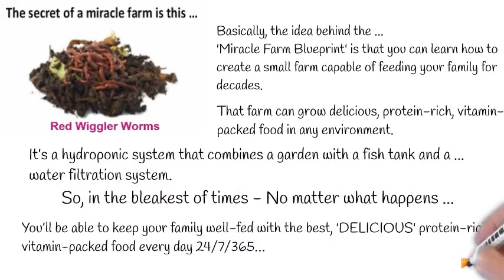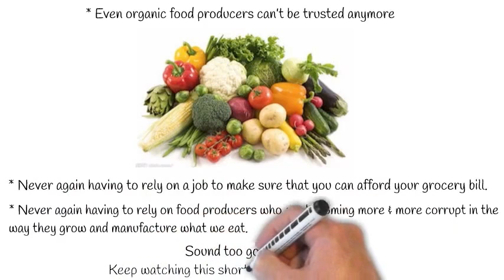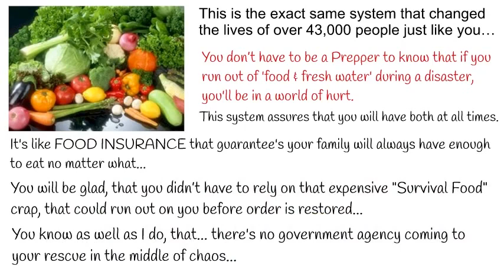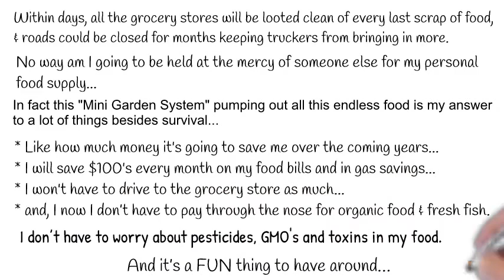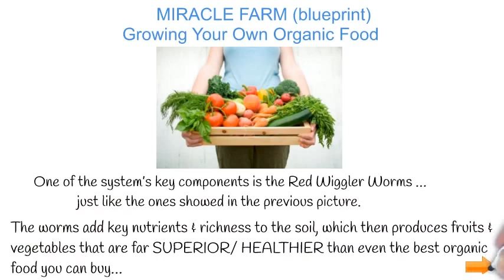MIRACLE FARM (blueprint) Growing Your Own Organic Food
Self Replenishing Food Farm: The Miracle Farm Blueprint is a series of downloadable eBooks that teach you various tips, tricks, & strategies that you can use to implement sustainable farming in your own home.

Basically, the idea behind 'Miracle Farm Blueprint' is that you can learn how to create a small farm capable of feeding your family for decades. That farm can grow delicious, protein-rich, vitamin-packed food in any environment. It’s a hydroponic system that combines a garden with a fish tank and a water filtration system.

So, in the bleakest of times - No matter what happens ... You’ll be able to keep your family well-fed with the best, 'DELICIOUS' protein-rich, vitamin-packed food every day 24/7/365

* Never again having to rely on a job to make sure that you can afford your grocery bill.
* Never again having to rely on food producers who are becoming more & more corrupt in the way they grow and manufacture what we eat.
* Even organic food producers can’t be trusted anymore

Sound too good to be true? Keep watching this short presentation & I’ll show you… The Proof That This Simple, Never Before Revealed 'Miracle Farm' Not Only Exists… It Works Like A Charm.

This radically simple yet highly effective “wonder farm” that’s almost undetectable will work for you - EVEN IF you:

* Live in a tiny apartment, or don’t have much space…
* Even if you live in a barren desert or frozen tundra...
* Or even if you can’t tell the difference between a screwdriver & a hammer… and never built anything before in your life…

This is the exact same system that changed the lives of over 43,000 people just like you…You don’t have to be a Prepper to know that if you run out of 'food & fresh water' during a disaster, you'll be in a world of hurt.

This system assures that you will have both at all times.

It's like FOOD INSURANCE that guarantee's your family will always have enough to eat no matter what... You will be glad, that you didn’t have to rely on that expensive "Survival Food" crap, that could run out on you before order is restored...

You know as well as I do, that... there's no government agency coming to your rescue in the middle of chaos... Within days, all the grocery stores will be looted clean of every last scrap of food, & roads could be closed for months keeping truckers from bringing in more.

No way am I going to be held at the mercy of someone else for my personal food supply... In fact this "Mini Garden System" pumping out all this endless food is my answer to a lot of things besides survival...

* Like how much money it's going to save me over the coming years...
* I will save $100's every month on my food bills and in gas savings...
* I won't have to drive to the grocery store as much...
* and, I now I don’t have to pay through the nose for organic food & fresh fish...

I don’t have to worry about pesticides, GMO's and toxins in my food.

And it’s a FUN thing to have around…

Eating more fresh food is what every doctor and nutritionist tells you to do... So, no matter what I know I'll always have all the food & clean water I need no matter what happens.

MIRACLE FARM (blueprint) Growing Your Own Organic Food - It's the cheapest Peace of Mind that you can buy!

This Personal Food Farm Solution will solve so many problems for you...

* Avoid having to pay the high prices for organic fruits/ vegetables, fresh-caught fish and save's time, not having to go to the store so much...
* Not only do you ENJOY all the DELICIOUS food that you can now EASILY grow in your own home, garage, or backyard...
* You'll discover HOW-TO become COMPLETELY SELF-RELIANT for your #1 need in life, which is food & clean water...

One of the system’s key components is the Red Wiggler Worms … just like the ones showed in the picture above.  The worms add key nutrients & richness to the soil, which then produces fruits & vegetables that are far SUPERIOR/ HEALTHIER than even the best organic food you can buy…

There’s also a live fish component to the package. Every single component compliments the others...

ADDITIONAL KEYWORDS:

1) Red Wiggler Worms
2) MIRACLE FARM
3) Growing Organic Food
4) Home Garden
5) Fruits & Vegetables
6) Organic food & fresh fish
7) Survival Food

For further information on the MIRACLE FARM (blueprint) Growing Your Own Organic Food - CLICK THE FOLLOWING